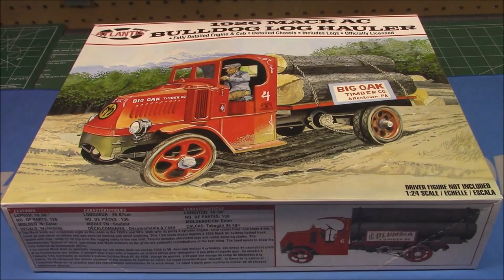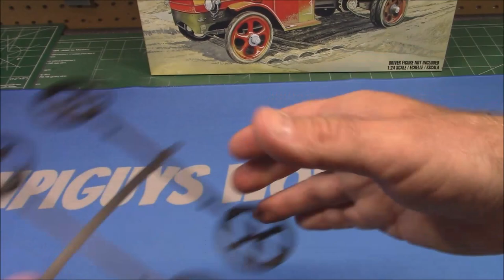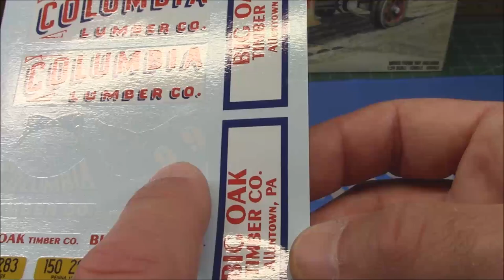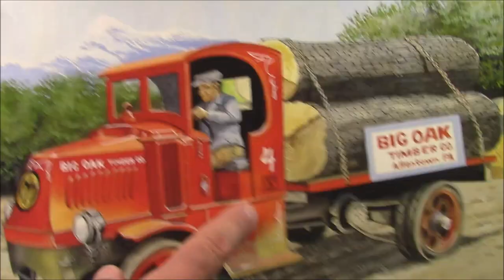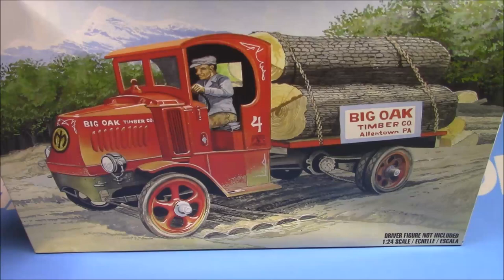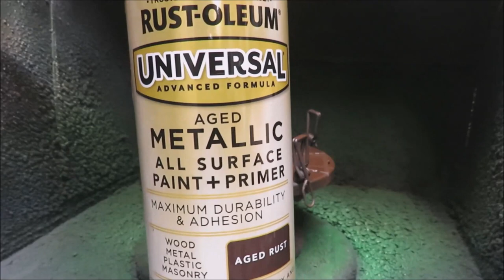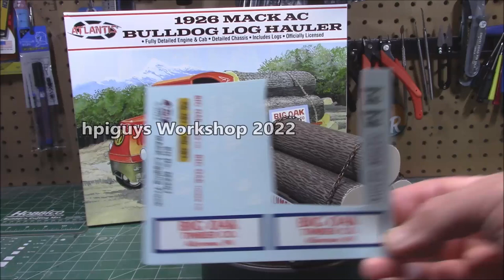1926 Mack AC Bulldog Log Hauler 1/24 Scale Model Kit How To Wood Grain Rust Fade Weather Logging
This classic kit comes from the old Monogram tooling. Molded in red, black, brown and clear with rubber tires. Includes logs, metal chain, detailed instructions and decals. Officially licensed with Mack Trucks. New boxt art by Don Greer.

1/24 Scale 1926 Mack AC Bulldog Logging Truck Atlantis Toy and Hobby Monogram 2401

Mack Trucks, Inc., is an American truck manufacturing company and a former manufacturer of buses and trolley buses. Founded in 1900 as the Mack Brothers Company, it manufactured its first truck in 1905 and adopted its present name in 1922.[1] Mack Trucks is a subsidiary of AB Volvo, which purchased Mack along with its then parent company Renault Véhicules Industriels in 2000.[2]

Founded originally in Brooklyn, New York in 1900, the company's headquarters were moved to Allentown, Pennsylvania in 1905 where they remained until 2009. In 2009, its headquarters were relocated to Greensboro, North Carolina.[3] Mack products are produced in Lower Macungie, Pennsylvania,[4] and Salem, Virginia,[5] with all powertrain products produced in its Hagerstown, Maryland plant. Mack also maintains additional assembly plants in Pennsylvania, Australia, and Venezuela. The company also once maintained plants in Hayward, California and Oakville, Ontario, though both of these have been closed.

The heavy-duty AC, with its well-known tapered hood, was the truck which started the bulldog theme. A 377 cu in (6.2 L) 4 cylinder gasoline engine 4X2 with chain drive, it was strong, reliable, and worked well in rough terrain. Introduced in 1916, there was a great demand because of World War I, over 6000 3+1⁄2-, 5+1⁄2-, and 7+1⁄2-ton trucks were built for the UK and US military. There were also commercial sales from 1916; the AC was well suited for logging and construction work. A larger version, the AP, built between 1926 and 1938, was an off-road haul truck used on Boulder Dam and other large projects. 40,299 ACs had been built when production ended in 1939.

The Mack B series models were Mack's primary vehicle from its introduction in 1953 until it was replaced by the R Series in 1966. They ranged in size from the medium duty B20P gas powered 4X2 to the oversized B873SX turbo-diesel 6X6. B Models were commonly used as semi tractors and in the construction industry. They were also used as fire engines and trucks, sometimes with the roof of the cab removed. 127,786 B Models were built.

By 1916 Mack was producing 4- and 6-cylinder gasoline engines, and through 2014 continued to offer their own, in the form of three diesel I6s. Engines by other manufacturers were often optional, supplied over the years by Caterpillar, Cummins, Chrysler, Detroit Diesel, Hercules, Scania, and Waukesha.

Mack started making diesels in 1938, in 1957 the END and turbocharged ENDT 673 diesel were introduced. This 672 cu in (11.0 L) I6 engine family was successful, and remained in production for over 30 years.

In the early 1960s, Walter May, executive vice president of product and engineering at Mack Trucks HQ in Allentown, PA., prioritized research and development of a high-torque rise engine. Winton Pelizzoni, chief engineer at the Mack Trucks powertrain facility in Hagerstown, MD., designed an innovative engine based on this concept and then led development of the prototype that went into production. The engine was introduced as an inline six in 1966, as a V8 in 1970, and as the intercooled inline six 300 series in 1973. This was an industry-changing event. The Maxidyne, with an operating range of 1200–2100 R.P.M, and later 1050–1700 R.P.M., allowed a heavy Class 8 truck to be operated with a 5 speed (Maxitorque) transmission. Previously, heavy trucks typically operated between 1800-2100R.P.M. and were equipped with 10 or more gears.